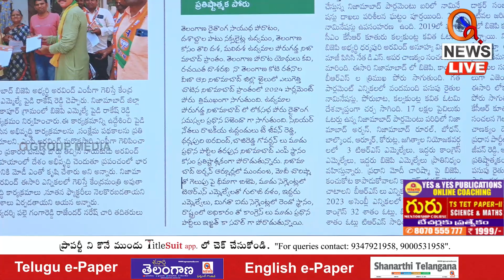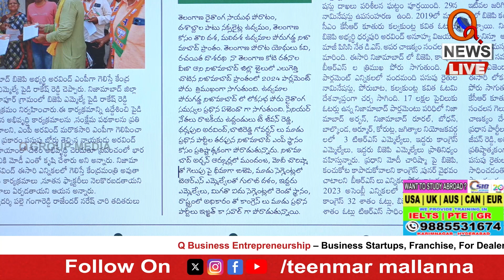నిజామాబాద్ బాద్ షా ఎవరో | Teenmarmallanna | Qnews